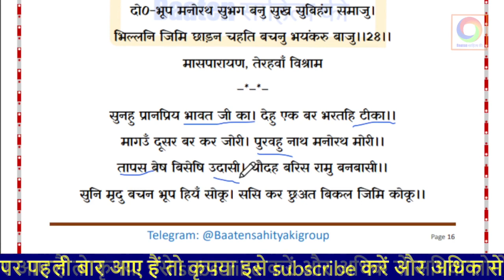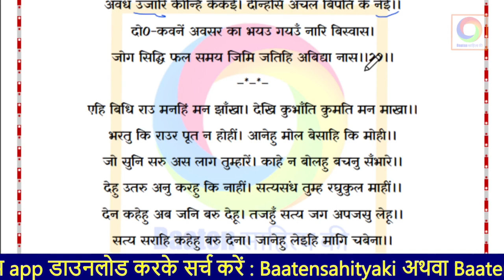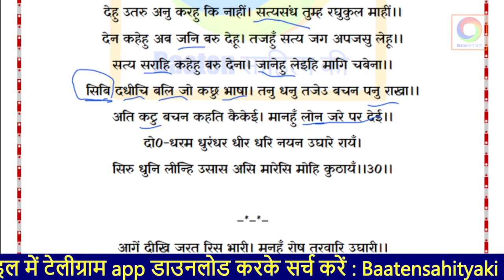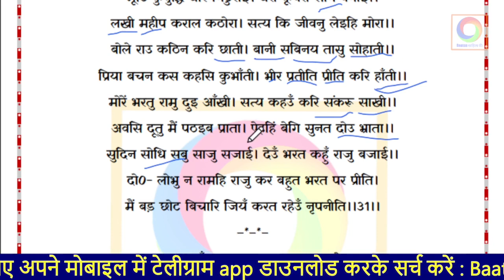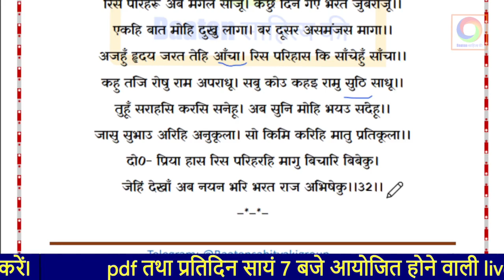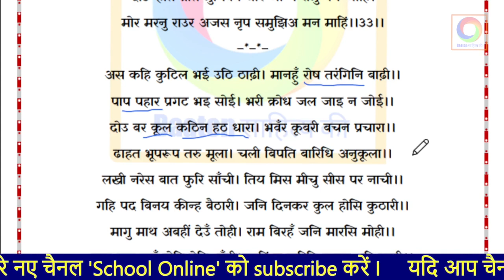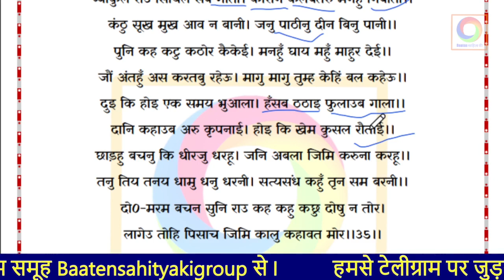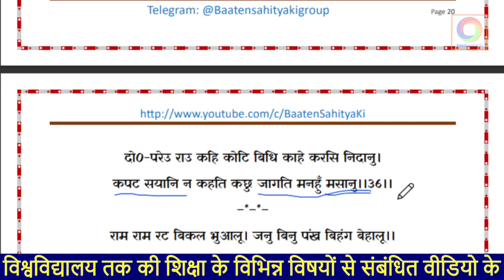रामचरितमानस ~अयोध्या काण्ड ~गोस्वामी तुलसीदास (भाग 5) Ramcharitmanas ~Ayodhya kand ~Goswami Tulsidas